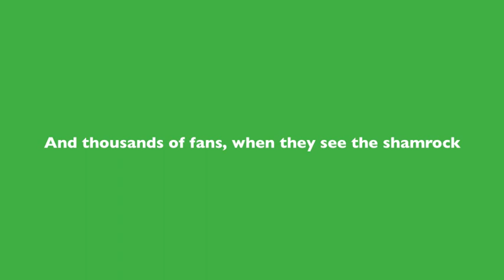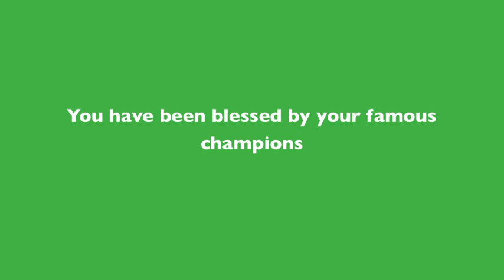Hymn of Panathinaikos (translated in English)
This is the English translation of the Hymn of Panathinaikos. Enjoy!

Σύλλογος μεγάλος
Σύλλογος μεγάλος  δεν υπάρχει άλλος
δεν υπάρχει άλλος πιο δυναμικός
και χιλιάδες φίλοι, μόλις δουν τριφύλλι,
ζήτω λένε ο Παναθηναϊκός!

Παναθηναϊκέ-Παναθηναϊκέ
Παναθηναϊκέ μεγάλε και τρανέ.
Παναθηναϊκέ-Παναθηναϊκέ
πρωταθλητή σ' όλα τα σπορ παντοτινέ.

Σ' έχουνε δοξάσει οι γνωστοί σου άσσοι
που λεβέντες είναι όλοι με καρδιά.
Χαίρεται η Ελλάδα που 'χει τέτοια ομάδα,
που της νίκης έχει πάντα τα κλειδιά.

Sillogos Megalos (Great Club)

Great club, there is no other one
There is no other one that is more powerful
And thousands of fans, when they see the shamrock
They say long live Panathinaicos!

Panathinaicos, Panathinaicos,
Panathinaicos high and mighty
Panathinaicos, Panathinaicos,
Greatest champion in every sport

You have been blessed by your famous champions
Who are all brave men with heart.
Greece rejoices that it has such a team,
That always has the keys to victory.